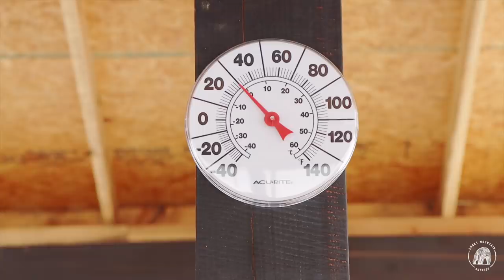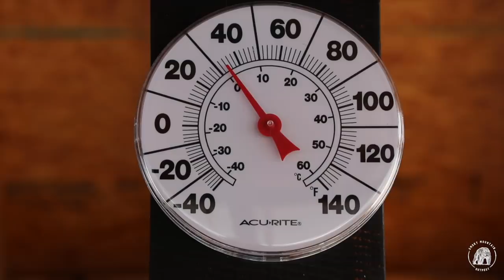TIMBER FRAME CABIN | FRAMING WINDOWS & RIDGE BEAM ANGLE IRON AT JOINTS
In this diy timber framing video, we have finished construction of the exterior walls on the off grid timber frame cabin and are finishing the framing of the windows and last angle iron plates on the ridge beam of the homestead in the Great Smoky Mountains using self-reliant skills from both modern and traditional hand tools on the woodwork from our own sawmill. Mortise and tenon are the basic frame work on the 7 x 7 post and beam along with the 7 x 10 beams that support the floor joist. We hope you will follow us through the final stages of the cabin build, chicken house, root cellar, basecamp and future barn for the homestead.

20" Axe
13" Hatchet
KIT PAGES: